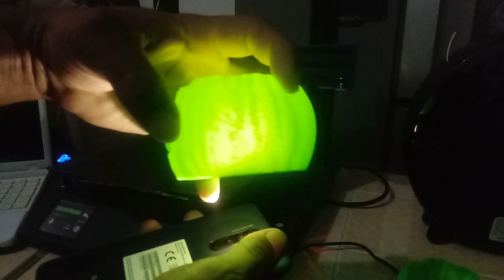SUNLU Halloween Contest – 21:19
Artillery Genius con pequeños mods impresos y fleje pei:

- 250mm/s
- Sunlu PETG Verde
- 225° boquilla, 0° cama
- boquilla 0.4, capa 0.2/0.28

Rebanado con cura 5.2.1 en modo espiral con dos capas inferiores